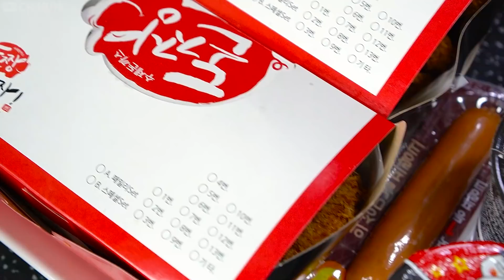ASMR MUKBANG | PORK CUTLET & FIRE NOODLES SAUSAGE FRIED SHRIMP Buldak EATING 돈까스 불닭볶음면 새우튀김 소세지 먹방!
Hello.
Today's menu is pork cutlet, cheese cutlet, fried shrimp, spicy fire noodles (Buldak), sausage.

BGM 출처
달달한 아이들 - 호로록
달달한 아이들 - Jingle Jingle (ZooD)